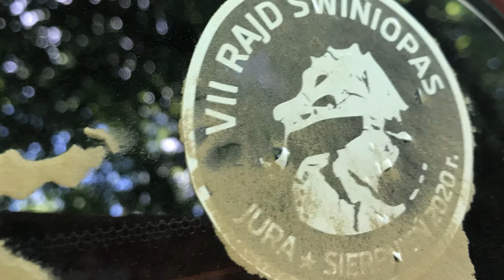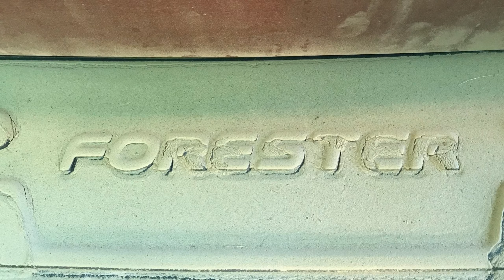VII Rajd Świniopas lato 2020 (seria: nie tylko "na Smoczycy kołach")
VII  edycja Rajdu Świniopas.  Ponownie Świnki dzielnie radziły sobie z trudnościami.
Zdjęcia: @instancja_wyższa, @arkadio i specjalne podziękowania za pomoc w filmowaniu dla załogi białego XV Kasi i @keyman i @Panzerpferd za udostępnione foto
Montaż: @arkadio